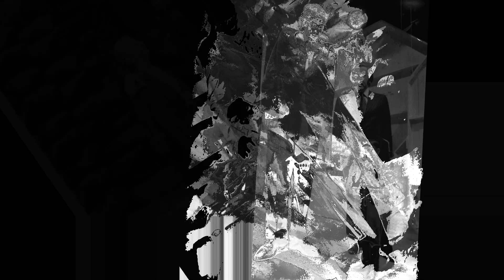أطول 10 رجال في العالم حتى الآن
عند الحديث عن الطول البشري، يثير اهتمامنا أن نلقي نظرة على الأفراد الذين يعتبرون أعلى الناس في العالم. فالأشخاص ذوو القامة الطويلة يستحوذون على انتباهنا بسبب ارتفاعهم الاستثنائي، ويكتسبون شهرة واهتمامًا واسعين. لذا، سأقدم لكم في هذا المقال نظرة عامة على أطول 10 رجال في العالم حتى الآن.
1. روبرت وادلو (Robert Wadlow): يعتبر روبرت وادلو أطول رجل في التاريخ المسجل. وُلد في الولايات المتحدة الأمريكية في عام 1918، وقد بلغ ارتفاعه القصوى 8 أقدام و11.1 بوصة (272 سم). وتم تسجيل قامته الاستثنائية في موسوعة غينيس للأرقام القياسية.
2. سلطان كوسين (Sultan Kösen): يعتبر سلطان كوسين أطول رجل حي في العالم حاليًا. يأتي من تركيا وقد بلغ ارتفاعه القصوى 8 أقدام و2.8 بوصة (251 سم). وقد حظي بشهرة عالمية وظهر في العديد من البرامج التلفزيونية والفعاليات العامة.
3. جون روجرز (John Rogan): عاش جون روجرز في الولايات المتحدة الأمريكية في الفترة ما بين عامي 1868 و 1905. كان طوله القصوى يبلغ 8 أقدام و9 بوصات (236 سم). يُعتقد أنه كان يعاني من متلازمة مارفان الوراثية.
4. فيكتور فانغو (Viktor Fischl): كان فيكتور فانغو من جمهورية التشيك ولد في عام 1946، وكان طوله القصوى يبلغ 8 أقدام و8.75 بوصة (256 سم). كان يُعرف بلقب "جينت الأوروبي" وكان يعمل كعارض أزياء وفنان.
5. دونكان ماكأرثر (Don Koehler): يُعتقد أن دونكان ماكأرثر كان أطول رجل في الولايات المتحدة الأمريكية خلال حياته. وُلد في عام 1925 وكان طوله القصوى يبلغ 8 أقدام و2 بوصات (249 سم). كان يعمل كعامل زراعي وله مسيرة حافلة في عرض الأطوال الاستعراضية.
6. زيهاو روا (Zhang Juncai): يُعتقد أن زيهاو روا هو أطول رجل في الصين حتى الآن. وُلد في عام 1983 وكان طوله القصوى يبلغ 8 أقدام و1.75 بوصة (248 سم). عمل في السابق كمعلم قبل أن يجذب الانتباه بسبب قامته الطويلة.
7. ليو نيغ (Liu Ning): يُعتقد أن ليو نيغ هو أطول رجل في الصين بعد وفاة زيهاو روا في عام 2010. وُلد في عام 1960 وكان طوله القصوى يبلغ 7 أقدام و10 بوصات (238 سم). لا يزال ليو نيغ يتمتع بشعبية كبيرة في بلاده.
8. برينو تورتو (Brahim Takioullah): يأتي برينو تورتو من المغرب وهو أطول رجل في أفريقيا. يبلغ طوله القصوى 8 أقدام و1 بوصة (246 سم). يعاني من مشاكل صحية بسبب ارتفاع قامته الغير عادي.
9. موريس تيلوي (Morteza Mehrzad Selakjani): موريس تيلوي هو أطول لاعب كرة سلة في العالم. يأتي من إيران ويبلغ طوله القصوى 8 أقدام و2.5 بوصة (251 سم). يلعب في فريق المنتخب الإيراني لكرة السلة على الكراسي المتحركة.
10. ديولو كارولين (Dharmendra Pratap Singh): ديولو كارولين هو أطول رجل في الهند ويعد واحدًا من أطول الرجال في العالم. يبلغ طوله القصوى 8 أقدام و1 بوصة (246 سم). يعاني من مشاكل صحية ويعمل حاليًا في قوات الأمن الهندية.
تتميز هذه الأشخاص بقاماتهم الاستثنائية، وقد أحدثوا ضجة في العالم وتصدروا العناوين. تجسدوا إصرارًا قويًا وقدرة على التغلب على التحديات التي يواجهونها يوميًا بسبب ارتفاع قامتهم. على الرغم من صعوباتهم، يعيشون حياة كريمة ويواجهون التحديات بشجاعة، مما يجعلهم مصدر إلهام للكثيرين.
وتائقي,وثائقي مسموع,ALHUR CHANNEL,اطول 10 رجال في العالم,أطول 10,أطول 10 رجال,10 رجال في العالم,2023